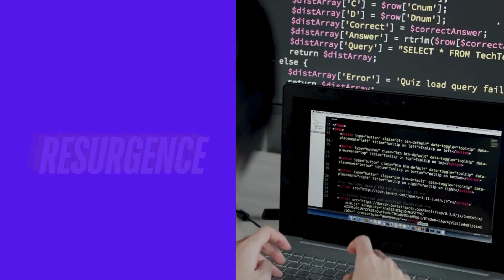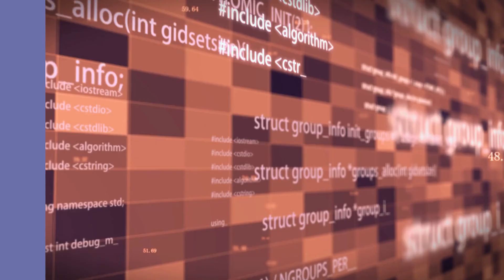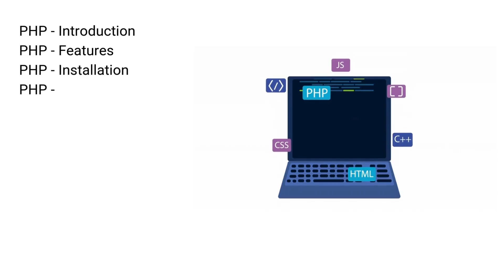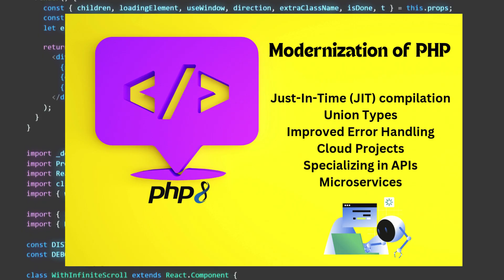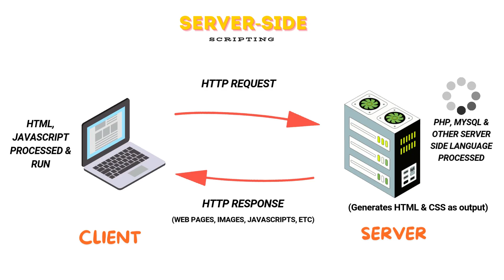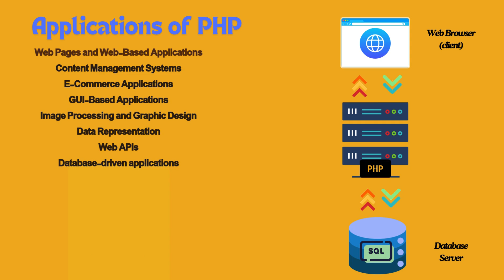Is PHP really dying? Introduction to PHP !! Tutorial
Get answer to the question in this video, IS PHP REALLY DYING ?

This video is a part of PHP tutorial series. You must know that There are plenty of applications made on PHP. Because PHP is a very mature, and well-adopted language, many modern developers are developing web applications, web components, and websites with PHP.

PHP is a very versatile languages. It is a server-side scripting language for creating dynamic and interactive web applications and its widely used all over the world. PHP remains dominant in web development, with PHP 8’s enhancements boosting its competitiveness. Specializing in APIs, microservices, and cloud projects, PHP continues to evolve.

What is PHP. Where does it come from ? Lets understand some basic and details via this awesome video.

Also, do not forget to check my other videos on PHP Tutorial.